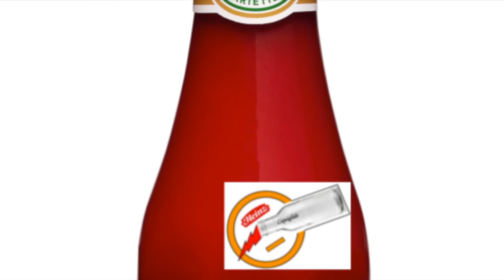New Ketchup Bottle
This is not an Authorized Ad byr Heinz or LiquiGlide. For school/educational purpose only. I do not intend to distribute or sell any of these products.